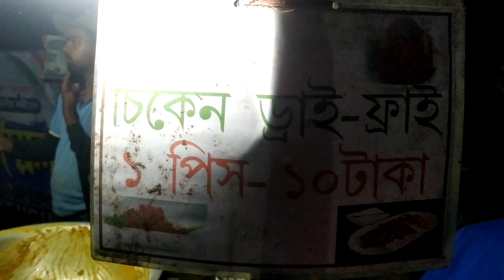Chicken Dry Fry | Bengali Street Food | Chicken Dry Recipe | Bengali Food Vlog